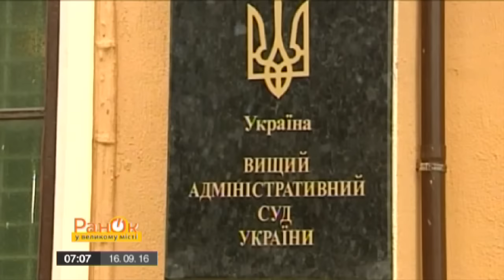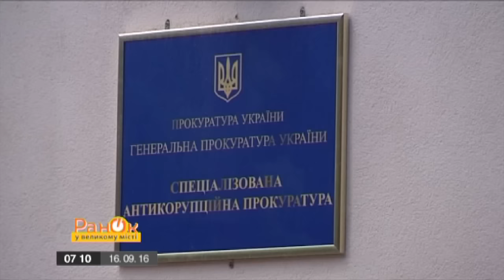Большая рыба Луценко: кем из нардепов заинтересовались в ГПУ?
Недавно в ГПУ анонсировали новые представления на задержание и аресты ряда народных депутатов. Правда, только тогда, когда ВР ограничит депутатскую неприкосновенность изменениями в регламенте.